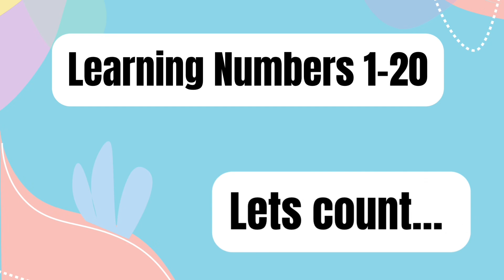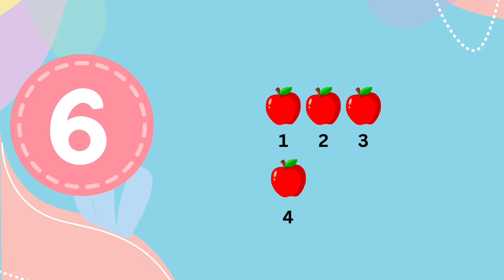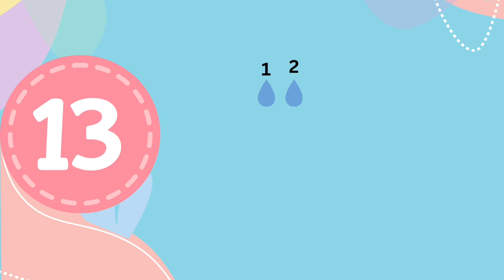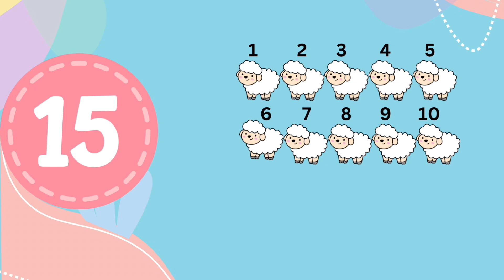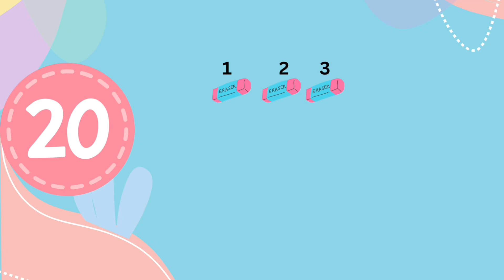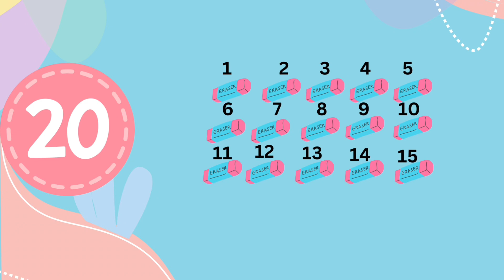￼Learn Counting | Learn To Count 1-20 | Learn Counting And Numbers 1-20 | Math For Kids